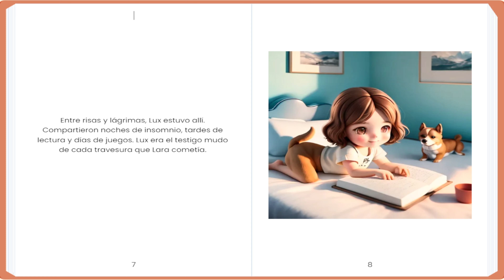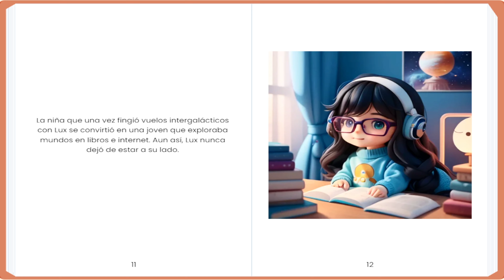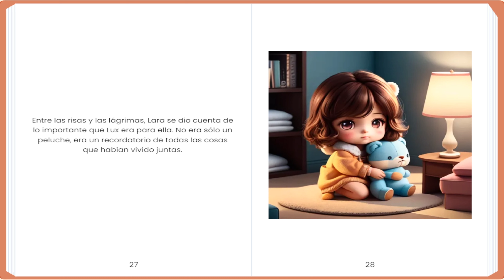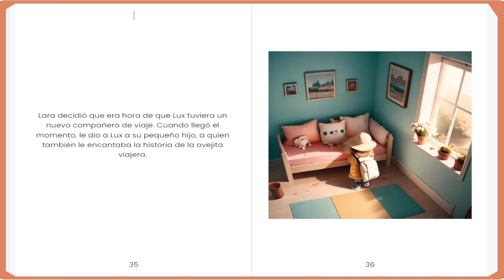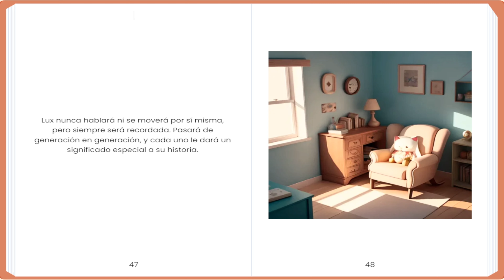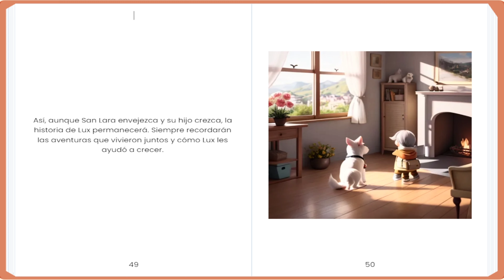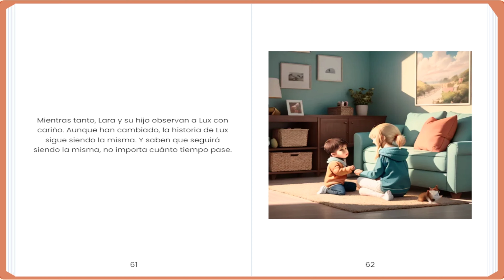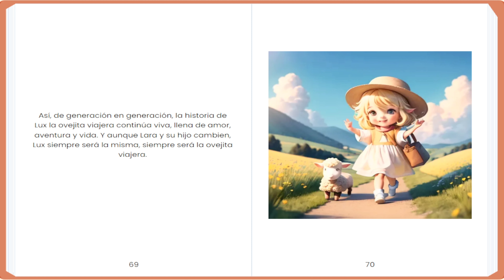Adventures of the Traveling Sheep on YouTube Kids audiobook kids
AudioBook  "🌟 Welcome to the **Wonderland of Wonders** – where giggles, grins, and big bear hugs are always on the menu! 🐻🎈 Adventures of the Traveling Sheep on YouTube Kids audiobook kids

Get ready for a rollercoaster ride of fun and laughter that'll make your little ones' hearts dance with joy. 🎉 Our channel is bursting with colorful adventures, whimsical characters, and a sprinkle of magic that's sure to brighten up their days.

From zany stories that take bedtime to the moon and back 🌙 to wacky challenges that even the silliest of sock puppets would approve of, we're all about having a blast while learning and growing together.

✨ Dive into our world of crafty creations that turn ordinary objects into treasures, and let their imagination run wild with DIY projects that'll have them saying, 'I made that!'
📚 Let our enchanting tales whisk them away on exciting journeys where friendship, kindness, and the power of laughter always save the day.

Here at **Wonderland of Wonders**, we believe in big dreams, bigger smiles, and endless cuddles. 🌈🎈 Let's make every moment a memory they'll cherish forever! 💖✨"